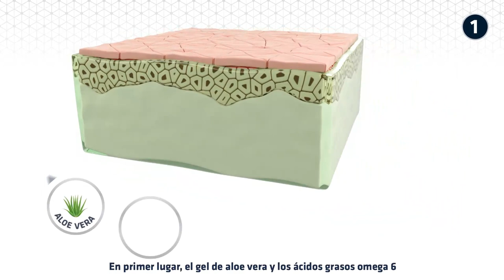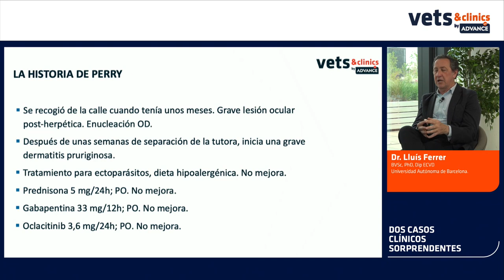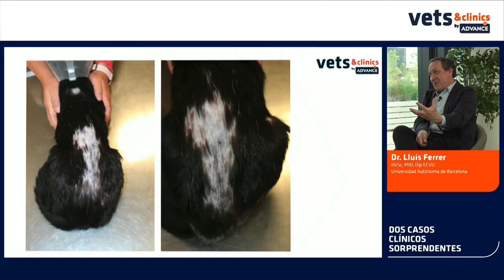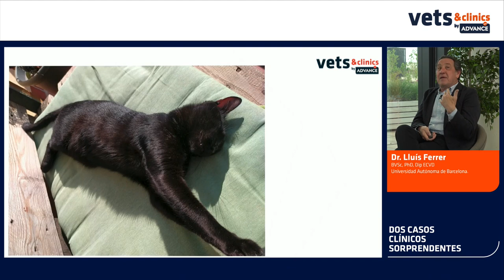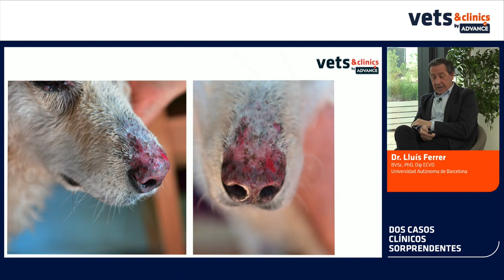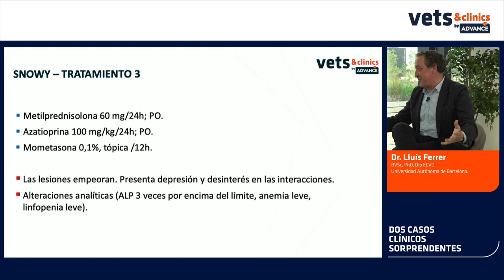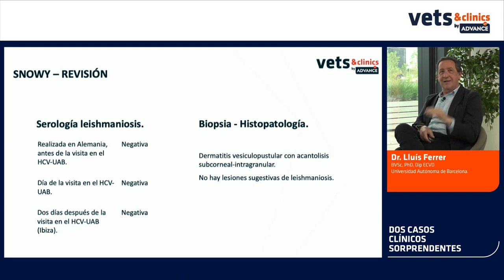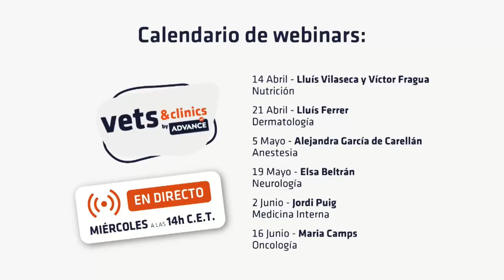39.ES “Dos casos clínicos sorprendentes” (Dr. Lluís Ferrer)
Una característica esencial de la medicina científica es que permite predecir el resultado de un tratamiento o la evolución de un paciente. La medicina así se vuelve más precisa, menos azarosa. A pesar de ello, la clínica diaria no deja de sorprender. Los clínicos, de vez en cuando nos enfrentamos a casos que no tienen explicación en los libros de textos. Signos clínicos insólitos que no sabemos describir con palabras, curaciones inexplicables, pacientes que no responden a ningún tratamiento, etc etc. En esta charla compartiremos dos casos dermatológicos de final sorprendente.

El Dr. Lluís Ferrer abordará dos de los casos clínicos de dermatología de pequeños animales. ¡Tendremos la posibilidad de resolver nuestras dudas en directo!

El Doctor Lluís Ferrer es licenciado en Veterinaria por la Universidad de Zaragoza. En 1985 obtuvo su título de doctor (PhD) en la Universidad de Hannover (Alemania). Es Diplomado Europeo en Dermatología Veterinaria (Dipl. ECVD). Actualmente trabaja como profesor en la Facultad de Veterinaria de la Universidad Autónoma de Barcelona. Ha realizado publicaciones en revistas nacionales e internacionales, sus investigaciones se centran principalmente en la leishmaniosis canina, demodicosis, dermatitis atópica y en la etiología genética de las enfermedades que afectan a la piel.

TAGS WEBINAR 5
Dermatología , Prurito, Dermatitis Atópica, Demodicosis, Dermatología Felina
TAGS GENERALES
somos vets, medicina veterinaria, Vets & Clinics by Advance, Advance, webinar, formación.
Dos casos clínicos sorprendentes de dermatología